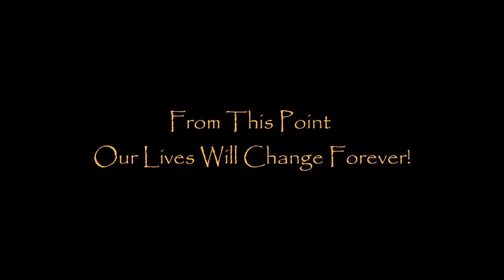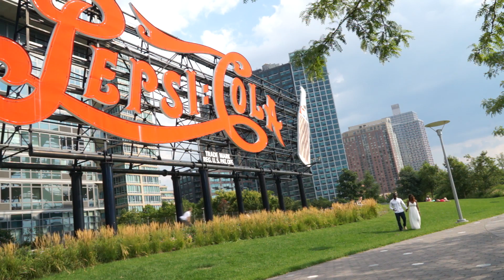She Said Yes!!! The Myrie's Love Story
August 16, 2015: Every love story is beautiful, but our's is my favorite.

The happiest day of our lives !!! "The Myrie's Love Story"

MUSIC: John Legend, "No other love" John Legend, "You and I" John Legend, "Stay with you" Wale ft. Usher "Matrimony"